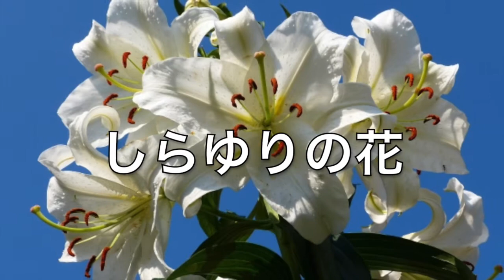しらゆりの花 Schubert Matsuda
シューベルトまつだのMusic Ch.

しらゆりの花
歌/ Schubert  Matsuda

作詞/屋比久佳代
作曲/ Schubert  Matsuda
編曲/YOH

●シューベルトまつだのCD販売サイトはこちら♪
※アルバムCD「めんそーれ名護」（全15曲入り）
2,000円（税込）